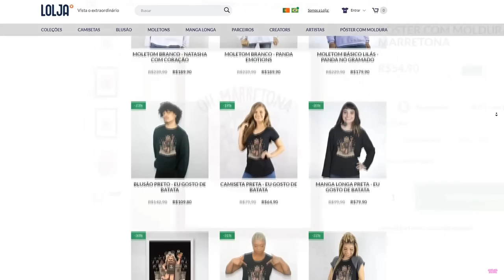ESCAPE DO BABY BOBBY para GANHAR no ROBLOX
🐼 FUJA DE BABY BOBBY em ROBLOX!

NatashaPanda😊